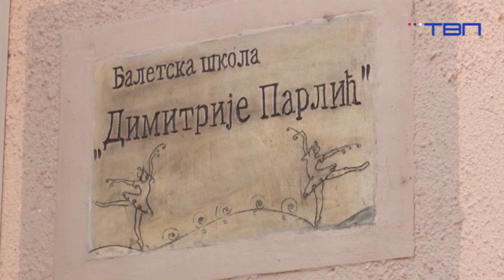TV Pančevo - Interesovanje mladih za balet svake godine je sve veće